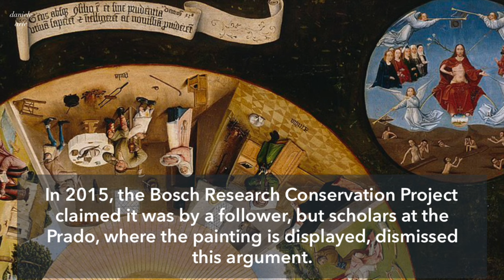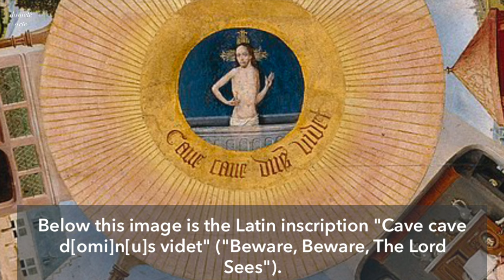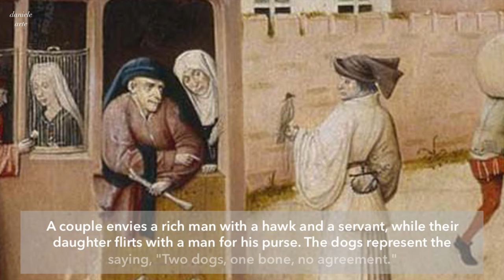Hieronymus Bosch: Deadly Sins and Last Things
Delve into the mesmerizing works of Hieronymus Bosch as we explore the themes of deadly sins and last things. Experience the intricate details and haunting imagery of this renowned Renaissance artist. Uncover the dark and thought-provoking symbolism behind each masterpiece. Prepare to be captivated by Bosch's unique perspective on human nature and the eternal struggle between good and evil. Join us on a journey through the depths of art and morality.